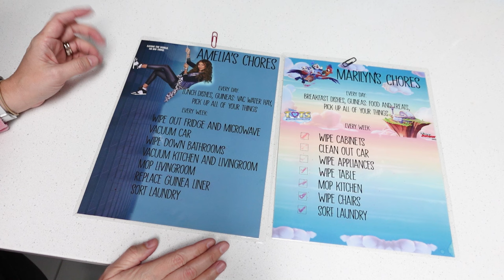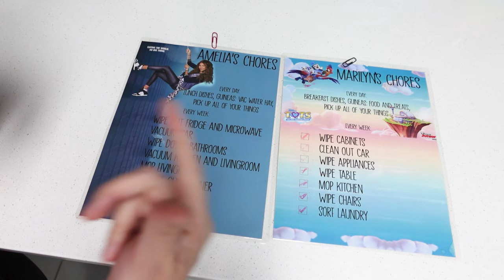Mastering Full Week Chores: My Simple Routine with Smart Strategies!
Welcome to Making Everyday Magic! In this video, we dive deep into the world of Full Week Chores, sharing practical tips and strategies to simplify your routine and make the most of your time. Watch the timestamps below to navigate through specific sections that interest you the most!

🔍 Key Insights Covered:

*It Isn't My Job:* Discover the mindset shift that can transform the way you approach chores and make them more manageable.
*Done Is Better Than Perfect:* Embrace efficiency over perfection and learn how allowing your family to complete tasks can bring a sense of accomplishment.
*Outside Help:* Explore the benefits of seeking external assistance and how it can lighten your workload. No shame!
*Group Efforts:* Foster teamwork within your household to make chores a collaborative and enjoyable experience.
*Themed Days:* Organize your week with themed days to streamline your focus and maximize productivity.

📆 Weekly Breakdown:

Monday: Make It Right Monday - getting reset and week ready
Tuesday: Tinkle Sprinkle Tuesday - Bathrooms
Wednesday: Wax On Wax Off Wednesday - Dust and Wipe It All Down &
Sort Laundry
Thursday: That's Extra Thursday - A Deeper Clean & Laundry
Friday: Fuggeddabout It Friday - Anything That Has Been Forgotten Or a Bothersome Item & Floors

👨‍👩‍👧‍👦 Tailor these techniques to fit your unique lifestyle and watch as Full Week Chores become a breeze! Let's simplify and conquer our chores together!

0:00 Intro
1:42 It Isn’t My Job
2:45 Done Is Better Than Perfect
3:07 Outside Help
4:12 Group Efforts
5:53 Themed Days
8:08 Monday
8:51 Kid Chores
11:14 End Of Night Look
11:27 Tuesday
14:41 Wednesday
15:59 Thursday
18:02 Friday
21:13 Conclusion

🎇More Magic